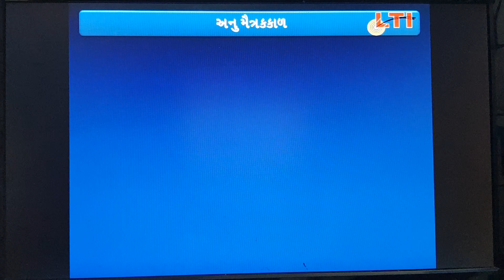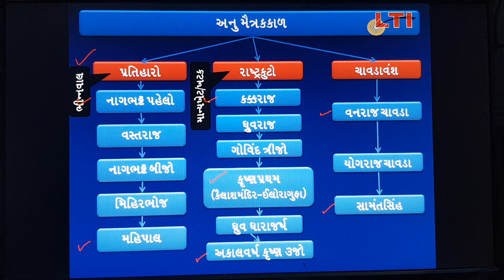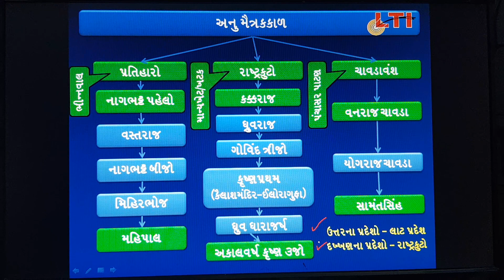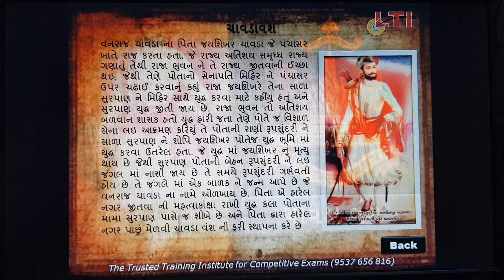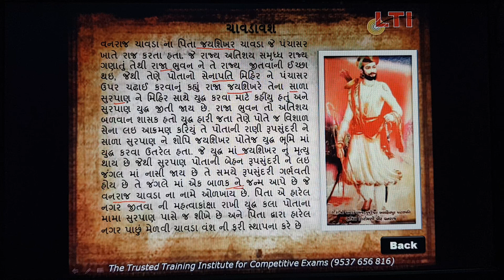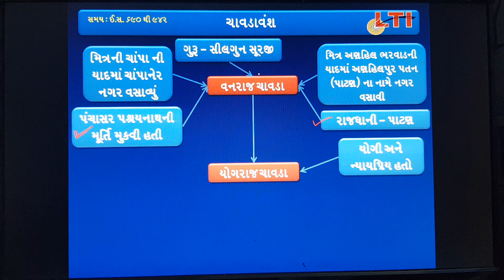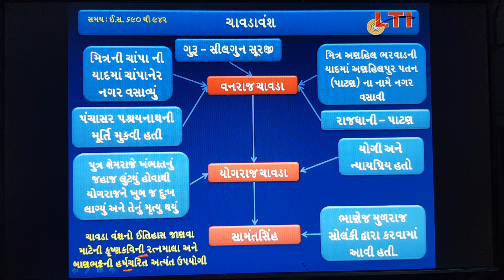ચાવડા વંશ... Chavda Vansh...GPSC, DY SO, PSI, Constable Talati by LTI - Lakshya Training Institute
ચાવડા વંશ... Chavda Vansh...GPSC...DY. SO...TDO...PSI...Constable...Talati...Binsachivalay...Highcourt...Staff Selection...Railway... by LTI - Lakshya Training Institute